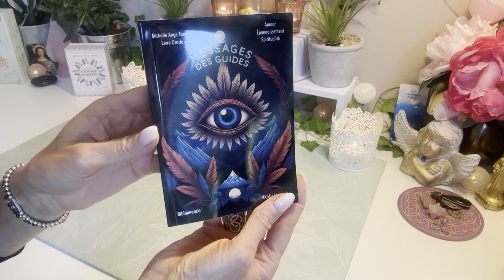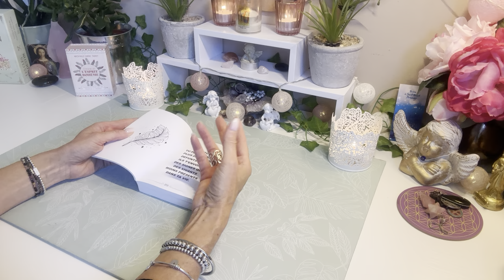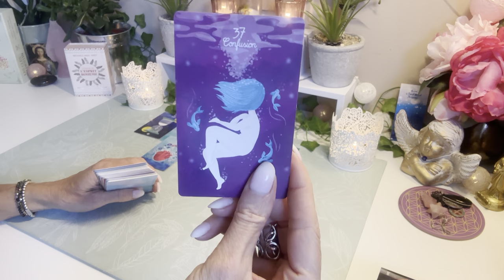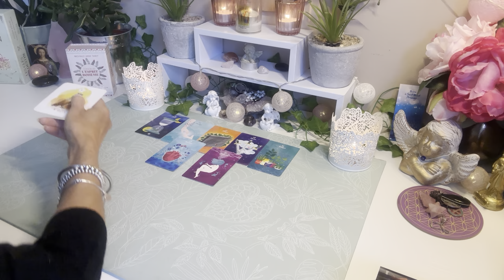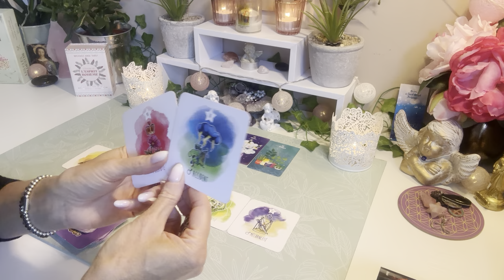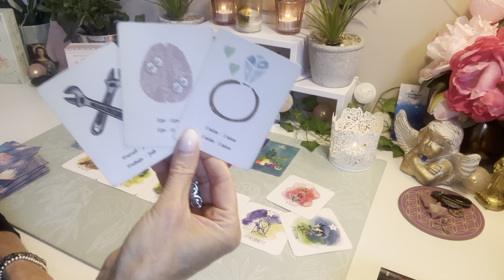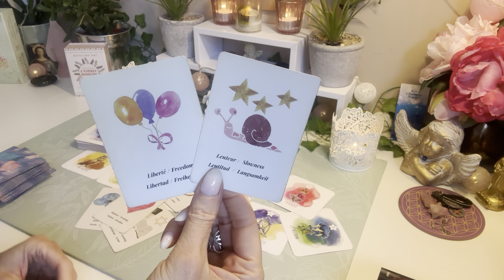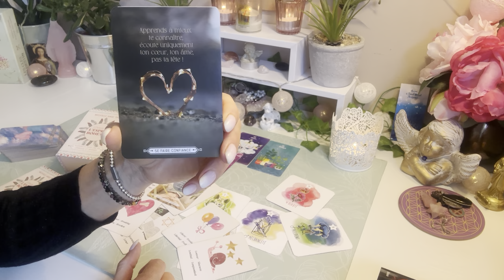Un événement inattendu débloque la situation !!! ⚡️💗🕊️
guidance#sentimental#professionnel#general#evenement#inattendu#intuition#aide#confiance#amour#relation#predictions#foi#destin#avenir#projet#evolution#ame#choix#guerison#love#coeur#espoir#conscience#tarots#oracles#voyance#cartomancie#spiritualite#instagram#

🔮Pour une guidance personnalisée et individuelle, un coaching de l'âme, une déprogrammation cellulaire, une lecture akashique, un soin énergétique ou une libération karmique, écrivez moi à 🔮

🔮🌟 FORMATION CARTOMANCIE AUX ORACLES EN DIRECT VIA ZOOM , 2 SESSIONS
- SAMEDI 21 SEPTEMBRE DE 13H30 A 17H
- LUNDI 30 SEPTEMBRE DE 9H A 12H30
75 EUROS par personne, possible réglement en 2X sans frais. Pour toute inscription m' envoyer un mail ,merci 🙏🏻🌟🔮

🌸 - GUIDANCE VIDEO
🌸 - GUIDANCE TELEPHONIQUE
🌸 - DEPROGRAMMATION CELLULAIRE
🌸 - LECTURE AKASHIQUE DE VOTRE ÂME
🌸 - ATELIER INITIATION A LA CARTOMANCIE
🌸 - SOINS ENERGETIQUES LAOCHI ET GALACTIQUES
🌸 - LIBERATION KARMIQUE

- 10% SUR TOUTES LES CREATIONS,